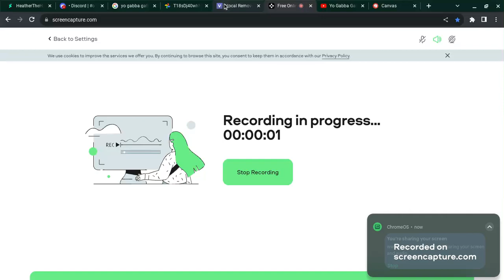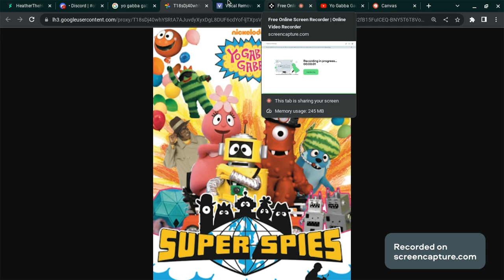Yo Gabba Gabba! Chasing Down The Bad Spy(instrumental)